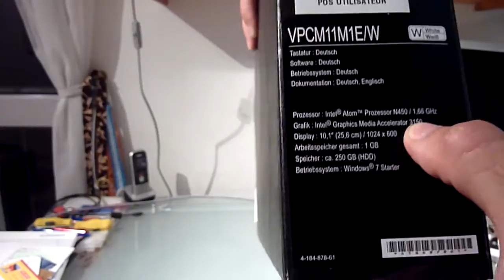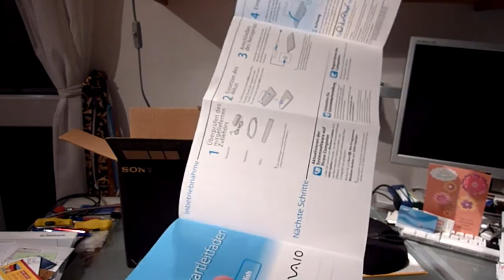Sony Vaio M (Weiß) Unboxing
- Sony Vaio M Netbook in weiss für 349 Euro erhältlich. 10,1 Zoll, Atom N450, 250GB Festplatte und Windows 7 Starter. Ausgepackt und kurz begutachtet.